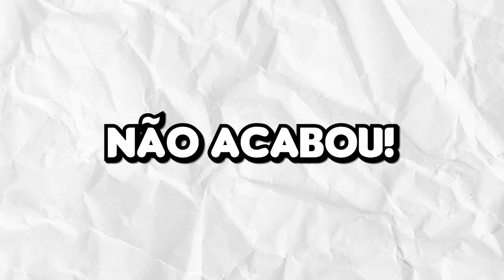FIZ TODOS OS SYMBIONTES EM APENAS 24 HORAS!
No vídeo de hoje eu tenho apenas 24 horas para fazer todos os Simbiontes no Minecraft!